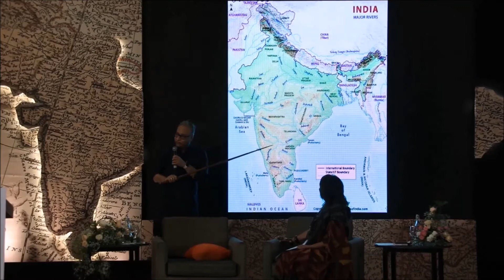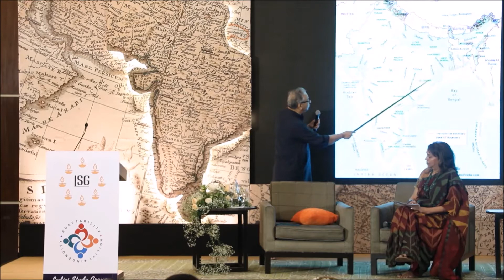Jawhar Sircar on How Indian Civilisation Got Its Act Together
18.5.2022, Ladies Study Group, Kolkata